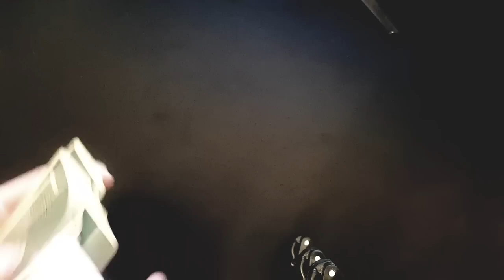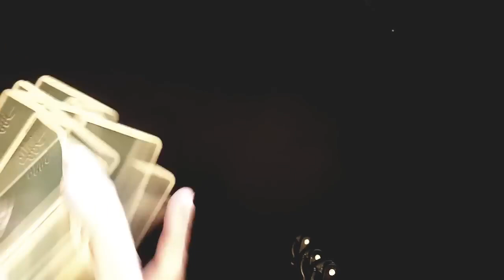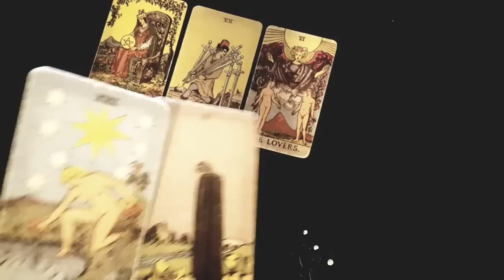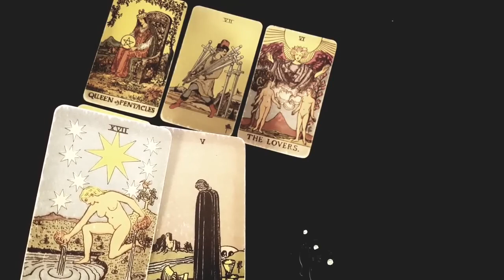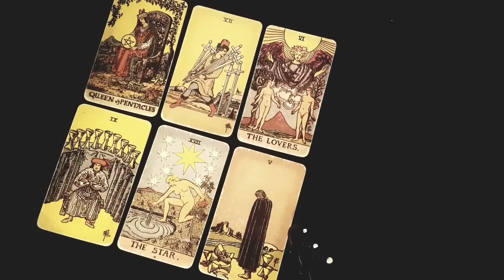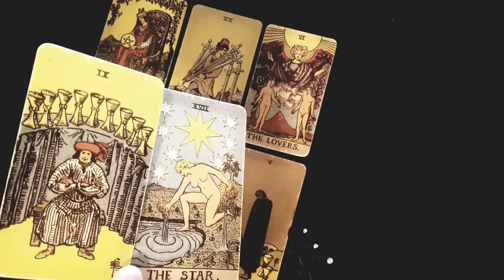PISCES 😍 WOW! THEY REALLY DO LOVE YOU! 💗 THEY'VE FALLEN MADLY, DEEPLY IN LOVE WITH YOU! AUGUST 2023